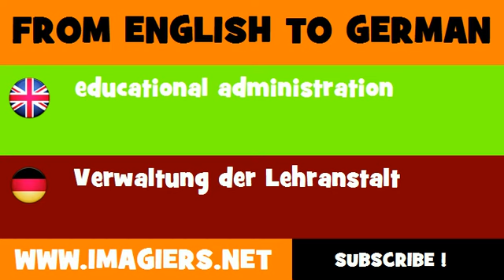FROM ENGLISH TO GERMAN = educational administration